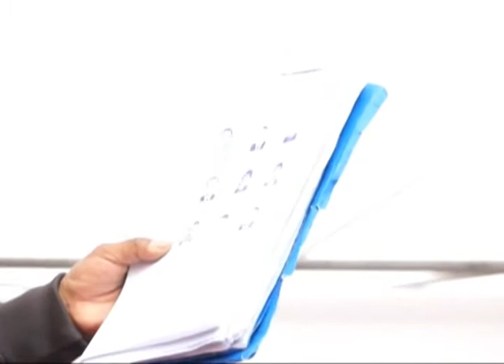Dirigente Rondero denuncia persecusión a dirigentes por parte del Servicio de Inteligencia